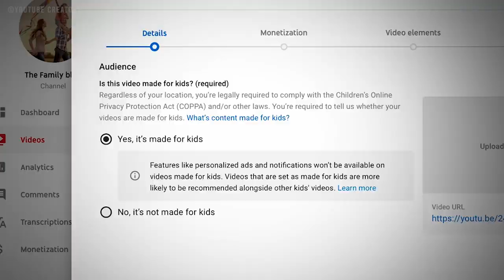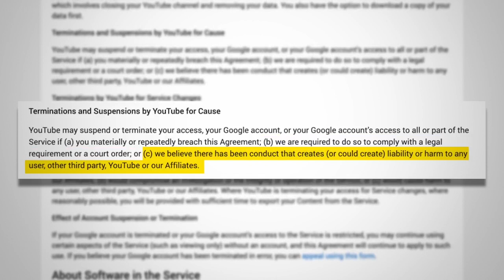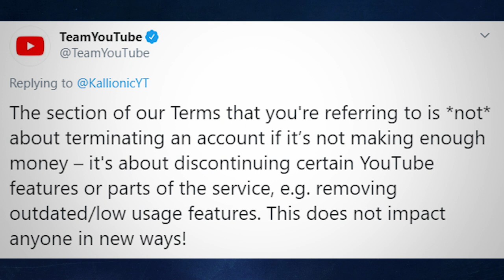YouTube’s T.O.S Updates! | Freedom! News (2019)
Hello Freedom! Are you updated with the new Terms of Services that YouTube will be using effective on December of this year! Recently, there has been news regarding about the T.O.S and content creators are getting worried about it! All this on this episode of Freedom News!

Chat with Freedom! on Discord
The George Show - All episodes!

Heartbeat

Freedom! links

Freedom! community
Freedom! support
Freedom! Facebook group
Freedom! Instagram

Just choose "Freedom!" when signing in to get all this for free:

1. Music Factory is 100% safe to use because of Freedom! owns all the music outright
2. UzerMusic, used in Call of Duty, NBA and Far Cry, is now for free to all Freedom! partners. Unlimited Downloads for Unlimited Videos.
4. AudioMicro 150,000+ catalog of music and sound effects licensed for free to all Freedom! partners for commercial purposes